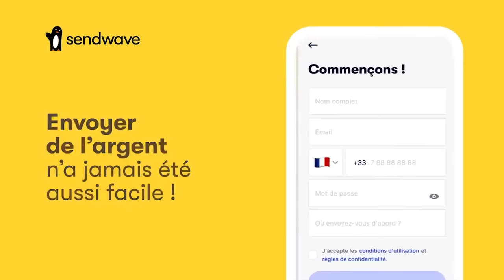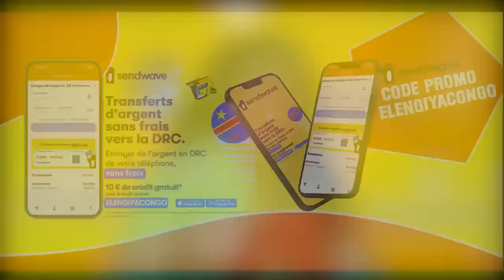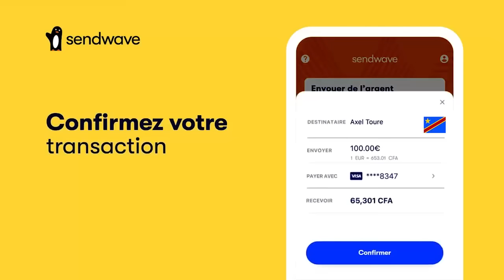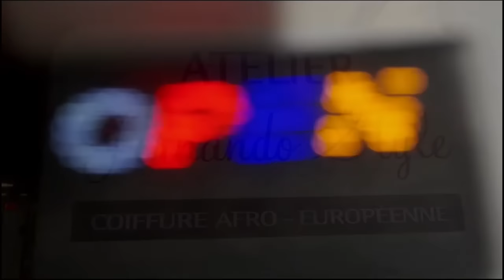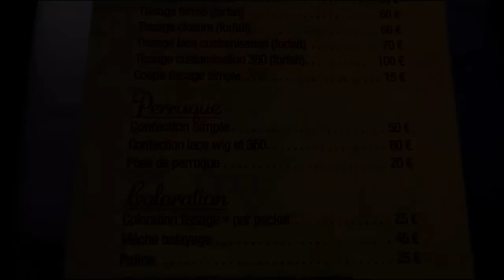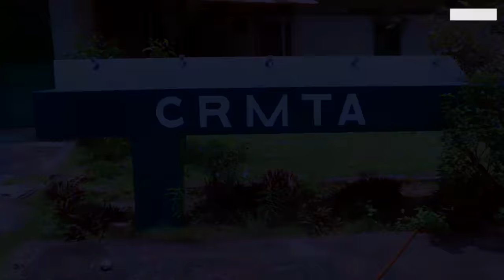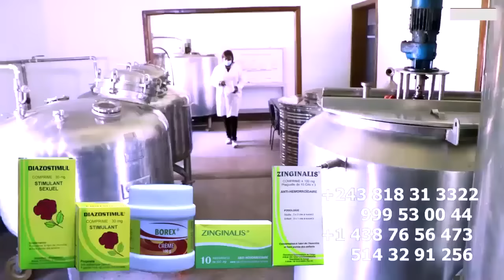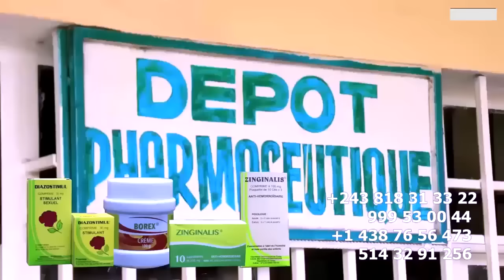MPIAKA Droit De REPONSE MOYIBI Ya KEN MPIANA Dévoile Par MANICKE , NANA KETCHUP FONGOLA MISU, LITEYA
MPIAKA Droit De REPONSE MOYIBI Ya KEN MPIANA Dévoile Par MANICKE , NANA KETCHUP FONGOLA MISU, LITEYA KANDA APANZI DOSSIER FLOU Ya GRACE TEMO Na COUSIN DE FALLY Eza MASCARADE